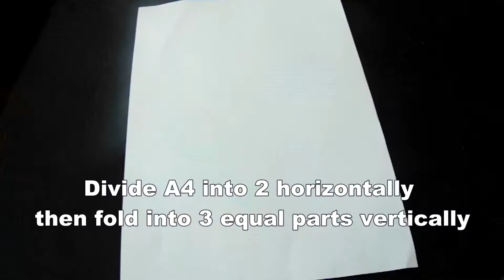HOME DECOR: DAHLIA PAPER FLOWER WITH A BLING!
MATERIALS USED

Embroidery hook- HOBBY CRAFT
Uhu gum
Glue gun
Piece of material
Scissors
A4 coloured paper
Fairy light.

Mokraftcreations TEAM
Director of Photography: Honey drops
Editor: Mathhew Ayo
Producer: Modupe